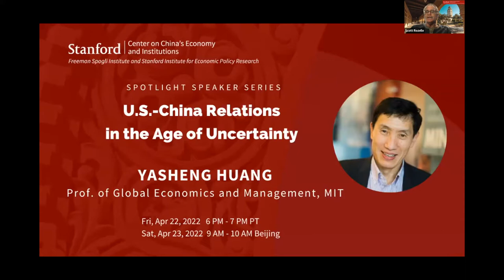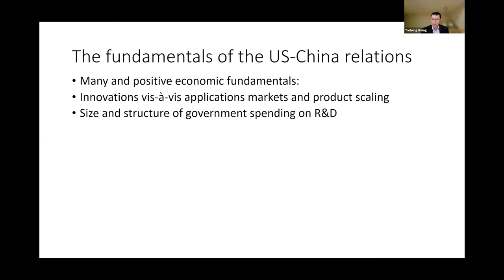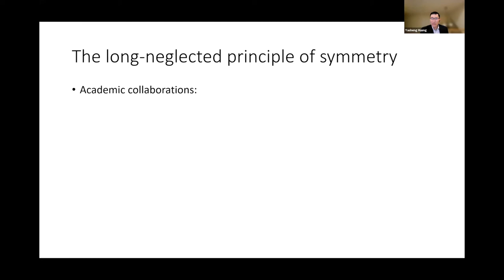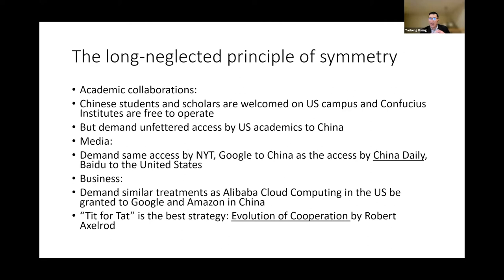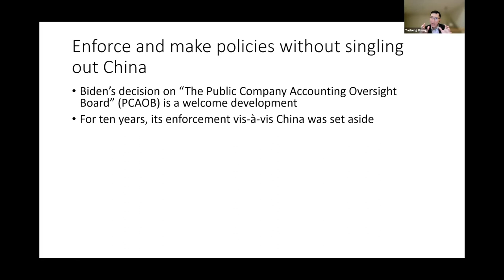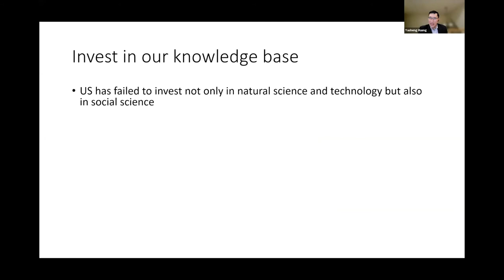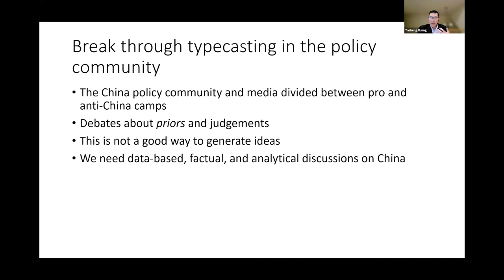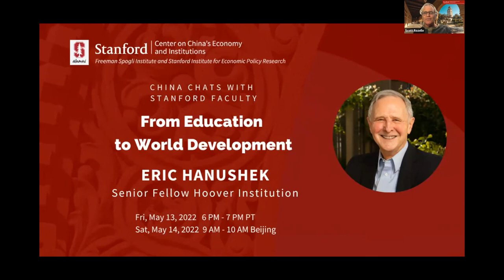US China Relations in the Age of Uncertainty with Yasheng Huang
This Stanford Center on China's Economy and Institutions event features MIT professor Yasheng Huang.

U.S.-China Relations in the Age of Uncertainty:
The US-China relations are entering into an uncertain era. More than any other bilateral relations in the world, the US-China relations are characterized by complexities. The two countries compete in multiple arenas, but the competition takes place in a broad context of mutual dependency and collaborations. The Russian invasion of Ukraine may further unravel US-China relations. This talk will discuss and examine these issues.

For more visit sccei.stanford.edu/events